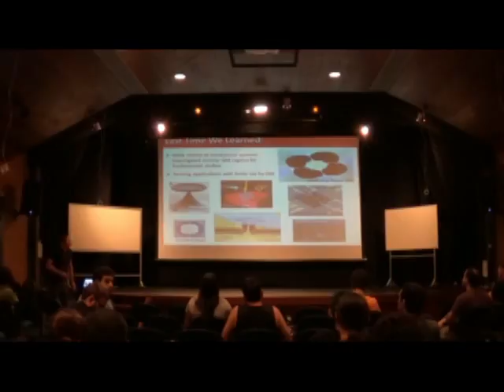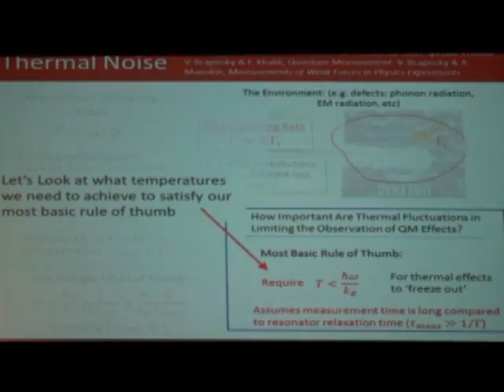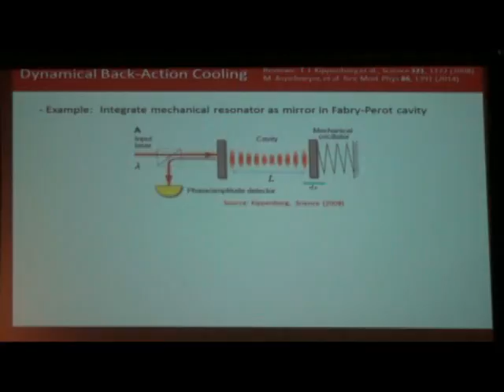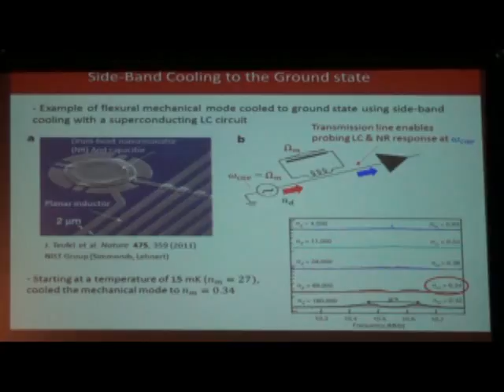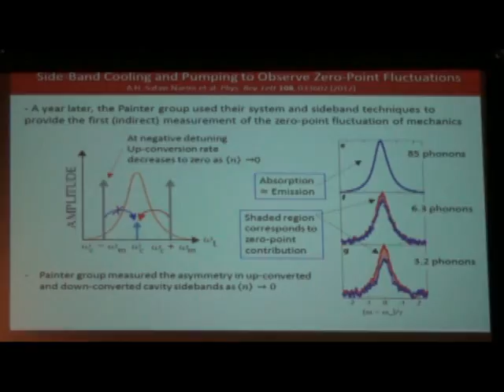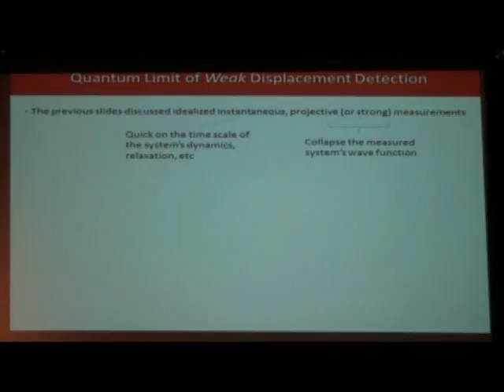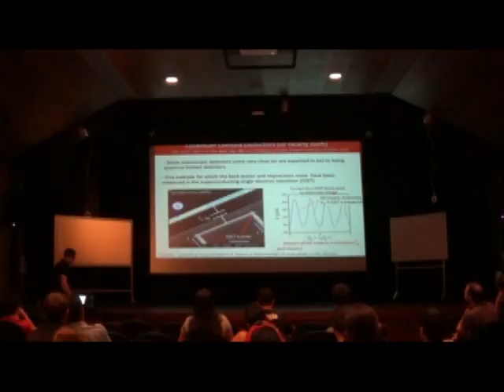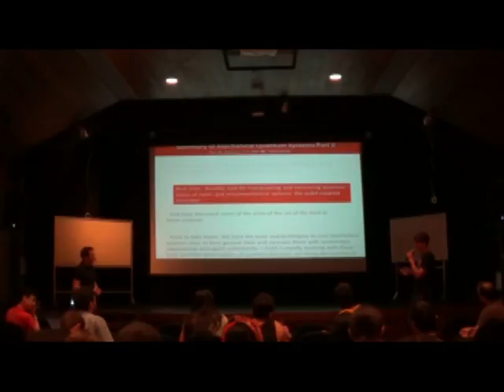Matthew LaHaye: Mechanical Quantum Systems 2/3